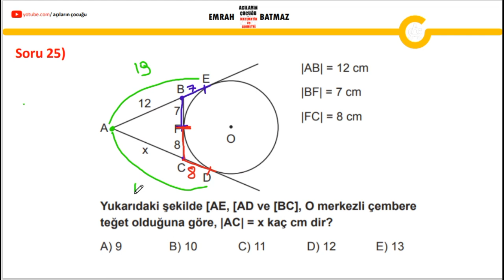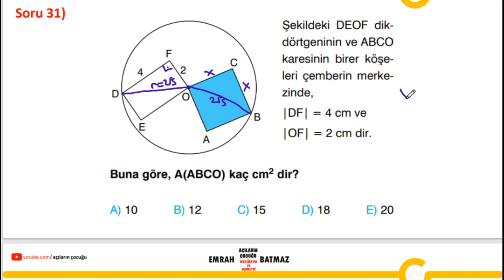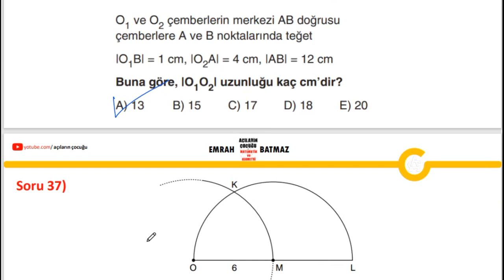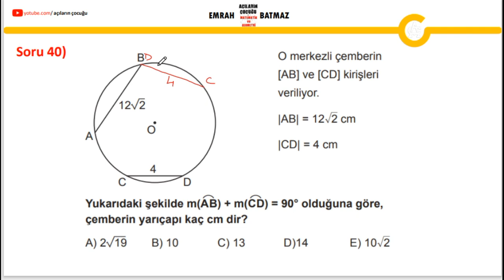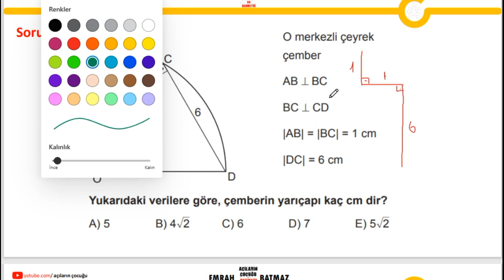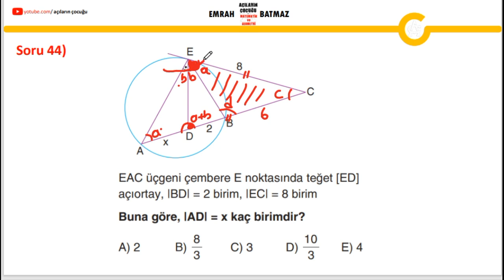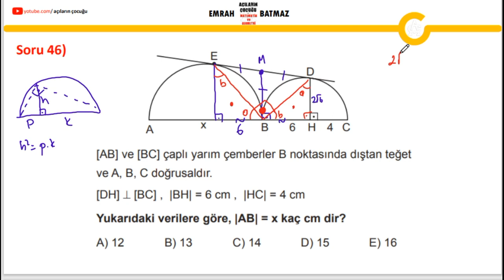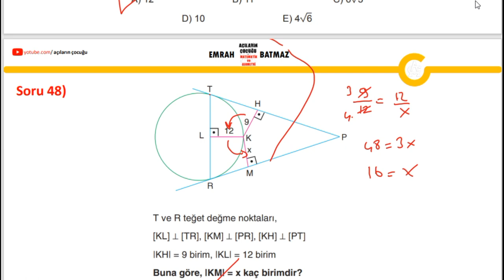ÇEMBERDE UZUNLUK 2.BÖLÜM| geometri konu anlatımı 2024| açıların çocuğu | yeni nesil sorular | pdf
çemberde uzunluk konu anlatımı,
çemberde uzunluk yeni nesil sorular,
11. sınıf çember,
çemberde uzunluk soru çözümü,
çemberde uzunluk zor sorular,
çemberde uzunluk 11. sınıf konu anlatımı,
çemberde uzunluk dgs,
çemberde uzunluk full,
çemberde uzunluk full tekrar,
çemberde yay uzunluğu formülü,
çemberde uzunluk 11. sınıf full tekrar,
full matematik çemberde uzunluk,
full geometri çemberde uzunluk,
çemberde uzunluk geometri,
geometri çemberde uzunluk soru çözümü,
geometri çemberde uzunluk